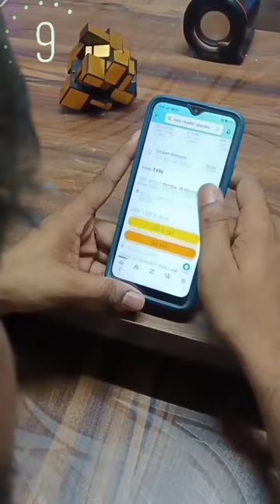LAZY READERS for LAZY People!! 😂 | मज़ा आ गया 😊 We all lazy* 🥱🤓